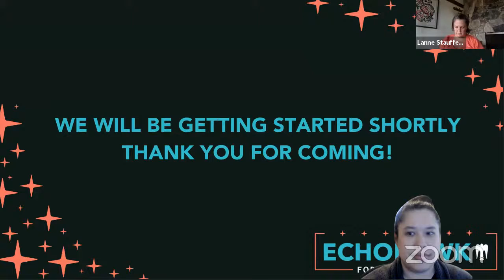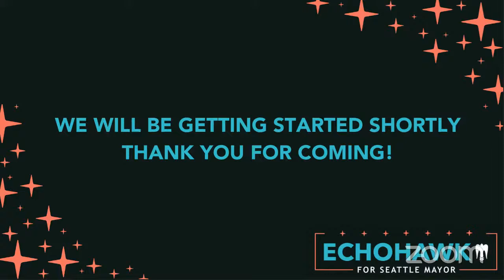The Echohawk Town Hall Series: Ballard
Please join us on April 27th from 7 p.m. - 7:45 p.m. on Facebook or YouTube Live!

This livestream event will be an opportunity for Ballard residents to share your thoughts and ideas about the direction of your neighborhood and the City of Seattle. You will also be able to ask Colleen questions directly. The Town Hall will open with traditional Native Protocol welcoming all participants.
We encourage EVERYONE to attend, even if you don’t normally feel you have a voice in what happens at City Hall. Our challenges are big, and we need everyone’s help and involvement in returning our City to wellness.